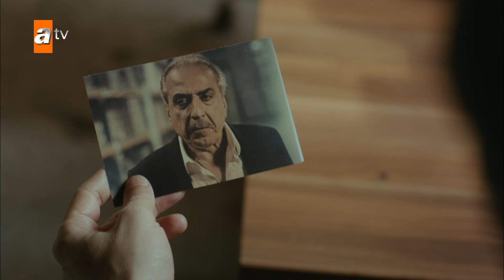Ali'nin kafasını kurcalayan sorular... - Kimse Bilmez 25. Bölüm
Kimse Bilmez 25. Bölüm Özeti:
Ali’yi öldürmek için plan hazırlayan Uygar, onun en özel gününü kana bulamayı başarmıştır. Ali yerine onun canı kadar çok sevdiği Hüdaverdi, kurşunun hedefi olarak hastaneye kaldırılır. Hüdaverdi’nin vurulması herkesi yasa boğar. Ağır yaralanan Hüdaverdi ölecek mi?
Babasının katilinin peşine düşen Vedat, Pilot’a rağmen intikam peşindedir. Ali’yi affetmeyi bir türlü kabullenemeyen Vedat nasıl bir yol izleyecek?
Hüdaverdi’yi vuran Uygar artık çok ileri gitmiştir. Ali her şeyi göze alarak Uygar’ın peşine düşer. Ali tam Uygar’ı yakalamışken Kurtbey çıka gelir. Kurtbey’in varlığından güç alan Uygar, tam Ali’yi vuracakken planı terse çıkar. Ali, Uygar’dan sonsuza kadar kurtuldu mu?
Pilot, babam dediği kişiyi öldüreninin kardeşi Ali olduğunu öğrenecek mi? Kurtbey’in yıllardır sakladığı büyük sır ortaya çıkacak mı?